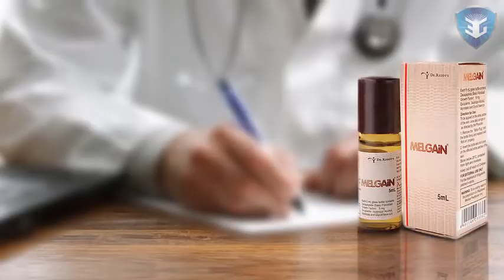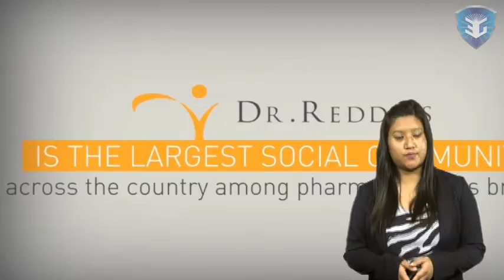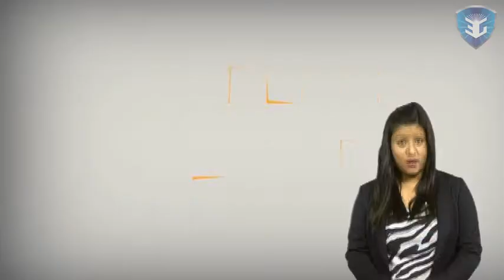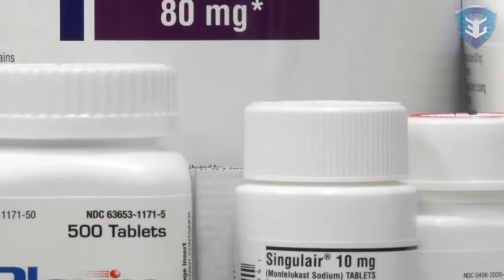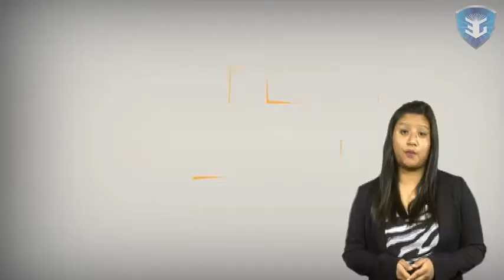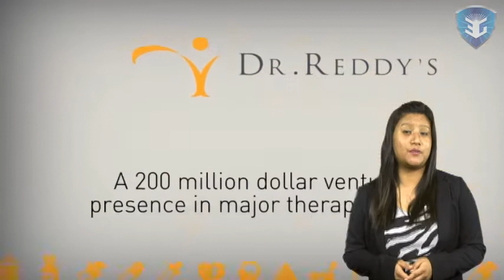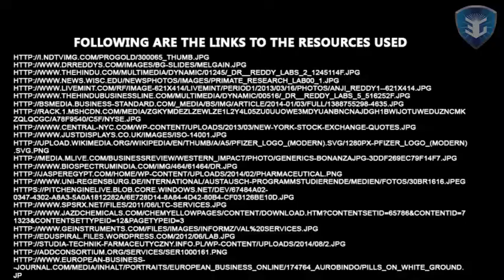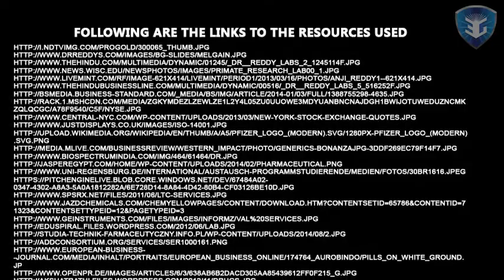Dr Reddy's Laboratories